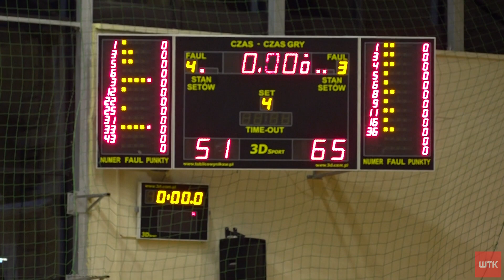Lider Swarzędz wciąż bez zwycięstwa w I lidze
Niespodzianki nie było. Lider Swarzędz przegrał w sobotnim meczu II kolejki I ligi koszykówki z faworyzowanym AZS-em Politechnika Korona Kraków 51:65. Dla walecznych Swarzędzanek była to druga porażka w sezonie. Materiał Pawła Jonika.